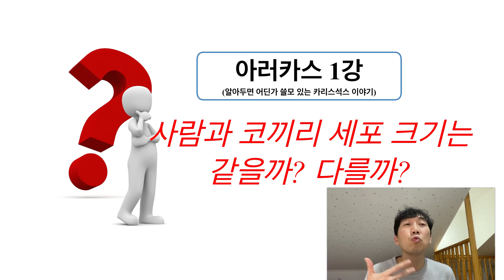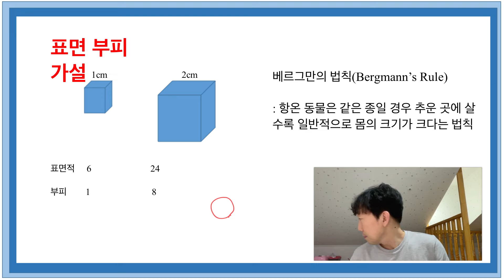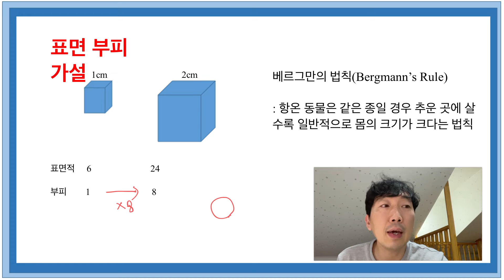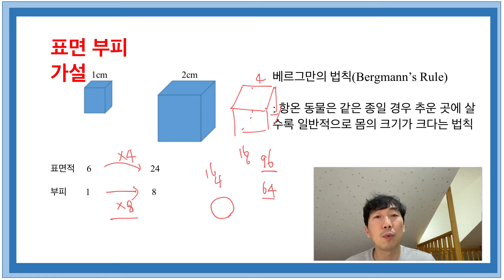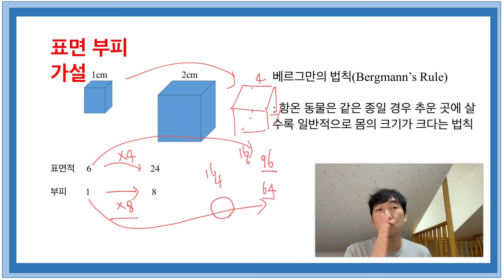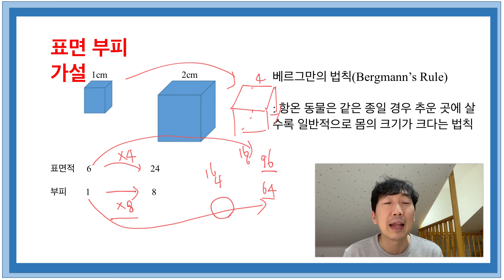212. [아러카스]1강. 사람과 코끼리의 세포 크기는 같을까? 다를까?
알아두면 어딘가에 써먹는 카리스석스 이야기[아러카스] 시리즈 1탄입니다.

표면적과 부피의 변화를 이용하여 세포의 크기가 커질 수 있을까에 대한 답을 해보았습니다. 또한 같은 원리를 이용하여 베르그만의 법칙을 설명해 보았습니다.

00:59 표면 부피 가설
06:57 베르그만의 법칙